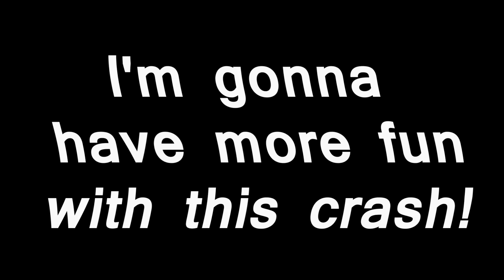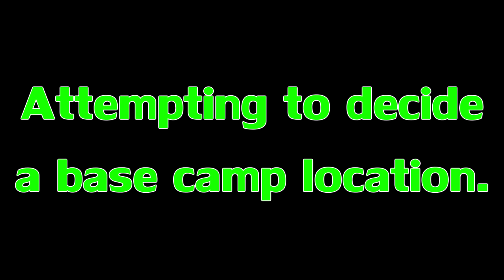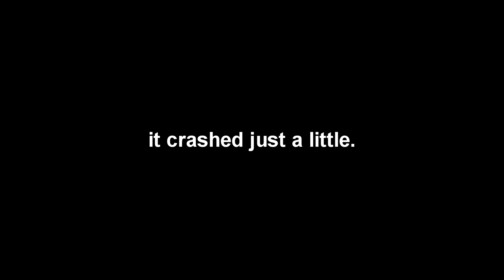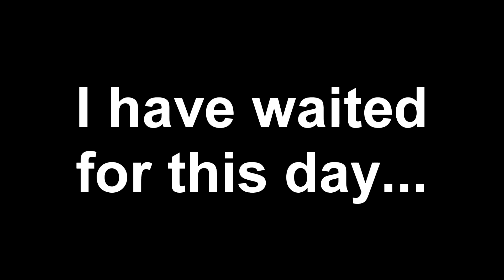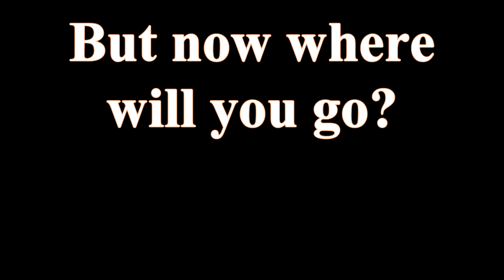The Forest | PART 3 - survival? .. I MUST HAVE MY IPHONE!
I may not know much.
but I know how to BUILD A SCULPTURE OUT OF BODY PARTS!!

Go check out THE FOREST! and grab your copy on Steam!